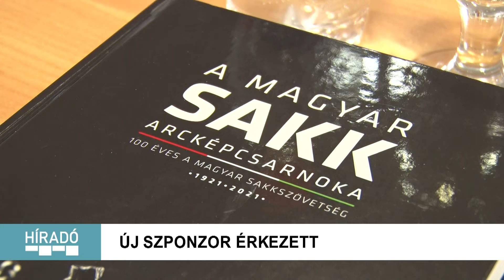Kanizsa TV - Híradó - Aláírták az új szerződést